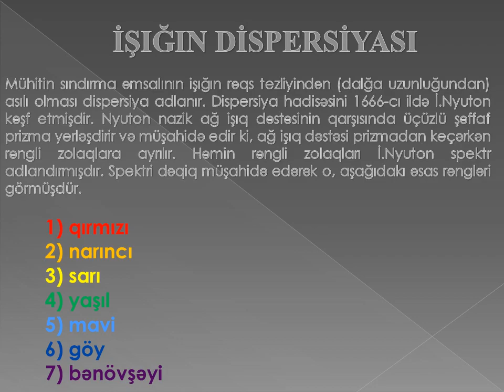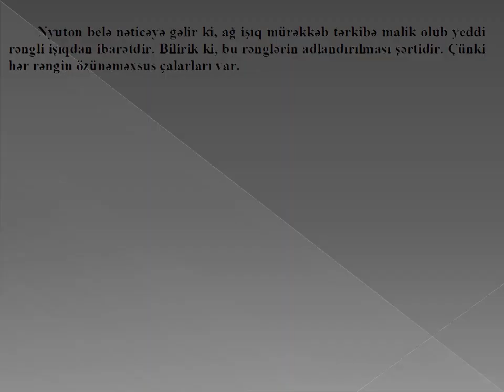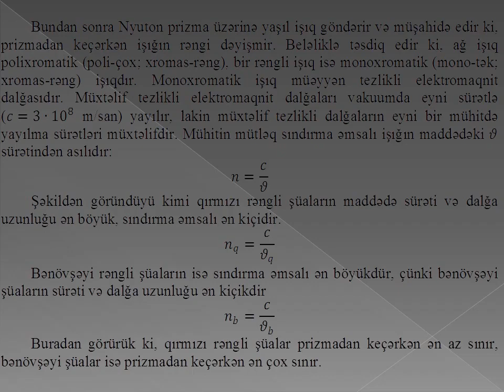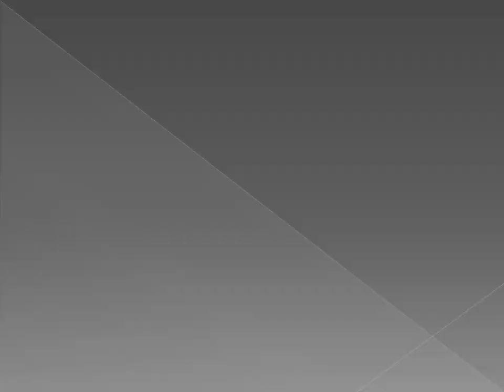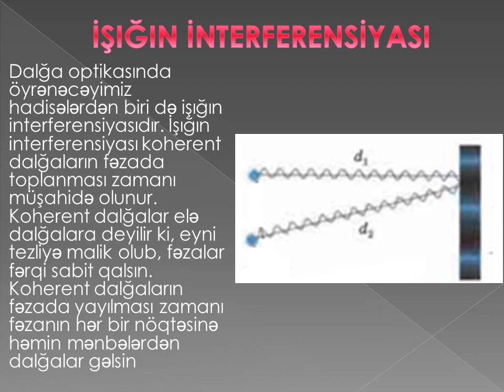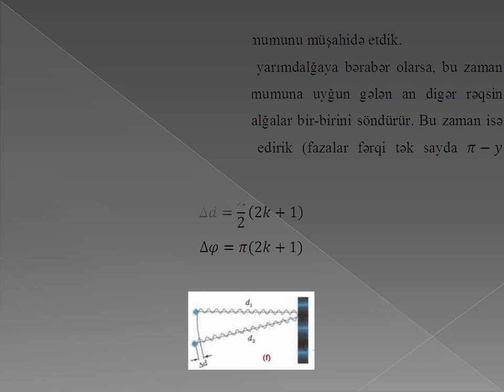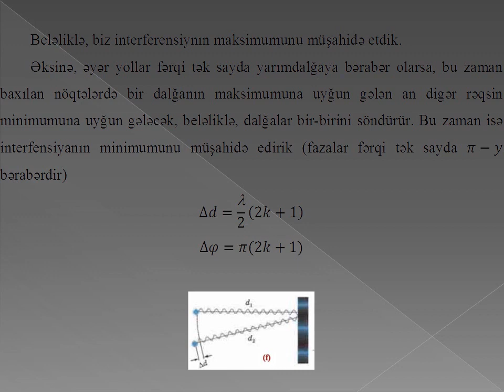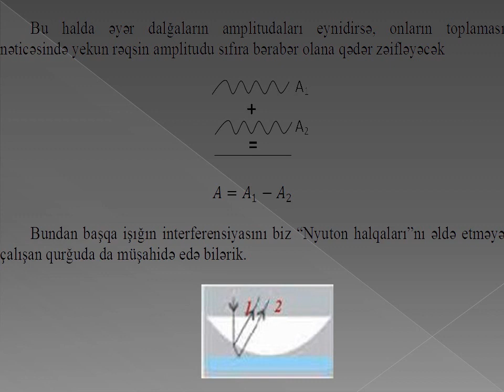BDRNK İşığın dispersiyası İşığın interferensiyası Həsənova Aysel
Azərbaycan Texniki Universiteti nəzdində Bakı Dövlət Rabitə və Nəqliyyat Kollecinin Ümumtəhsil fənn birləşməsinin müəllimi  Həsənova Aysel
Mövzü.   İşığın dispersiyası  İşığın interferensiyası